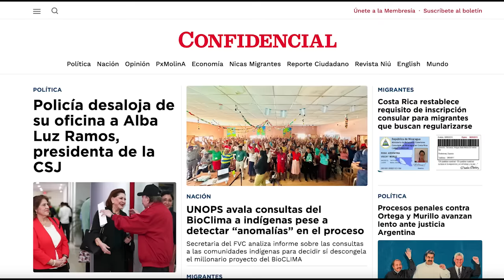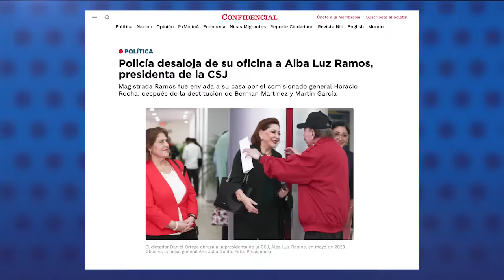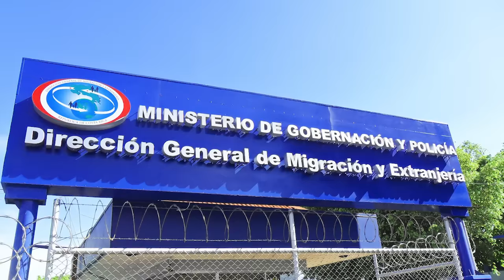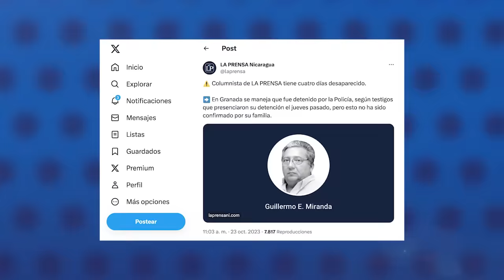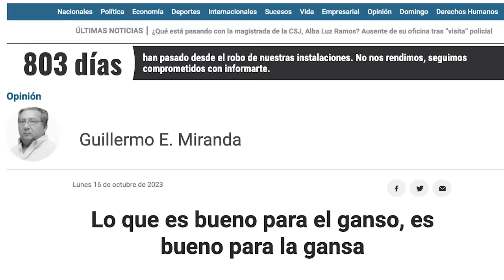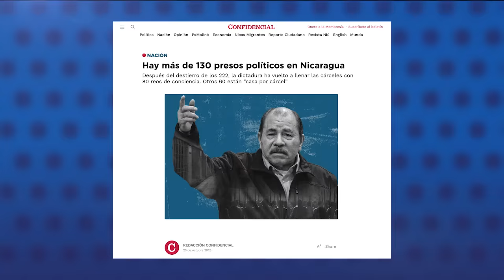Policía desaloja de su oficina a la magistrada Alba Luz Ramos, por órdenes de Ortega y Murillo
Daniel Ortega y Rosario Murillo ordenaron desalojar de su oficina y enviar a casa a la presidenta de la Corte Suprema de Justicia, Alba Luz Ramos, e intervenir su despacho la mañana de este martes 24 de octubre, confirmaron a CONFIDENCIAL dos fuentes vinculadas al Poder Judicial.
El retiro abrupto de Ramos, ordenado por la Presidencia y la Secretaría del FSLN en El Carmen, fue ejecutado por un grupo de policías encabezados por el comisionado general en retiro Horacio Rocha, asesor presidencial con rango de ministro en temas de seguridad nacional.
Ramós se retiró de su oficina visiblemente afectada y se quejó de estar siendo  “ultrajada”, aseguraron las fuentes judiciales y testigos de la expulsión. Un día después se desconoce cuál será el destino de la presidenta de la Corte, cargo en el que ha permanecido desde 2010.

En otras noticias:
- Baja la migración nica hacia EE. UU. y Costa Rica en primeros ochos meses de 2023.
- Hay más de 130 presos políticos en Nicaragua
- UNOPS avala consultas del BioClima a indígenas pese a detectar “anomalías” en el proceso
- Diario La Prensa denuncia la desaparición de su columnista Guillermo Miranda.